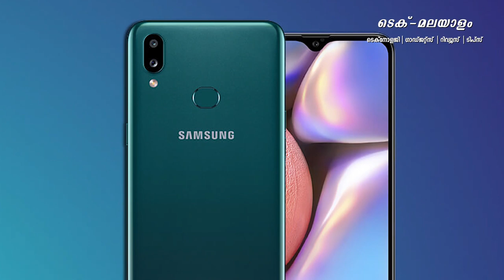10000 രൂപയിൽ താഴെയുള്ള മികച്ച സ്മാർട്ട് ഫോണുകൾ | SEPTEMBER 2019 | Tech Malayalam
10000 രൂപയിൽ താഴെയുള്ള മികച്ച സ്മാർട്ട് ഫോണുകൾ | SEPTEMBER 2019 | Tech Malayalam